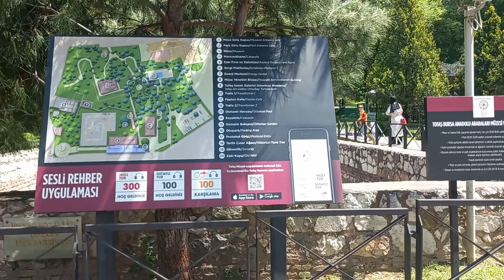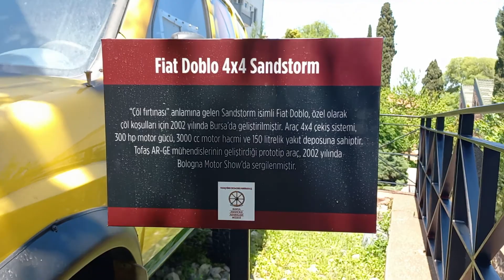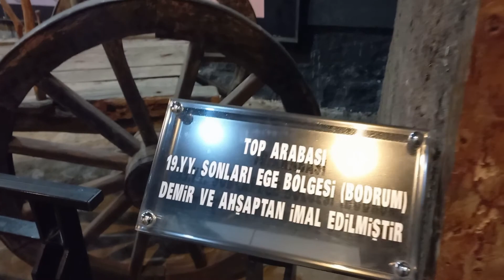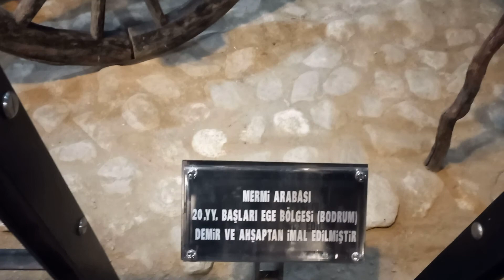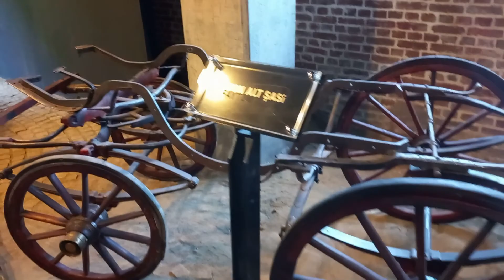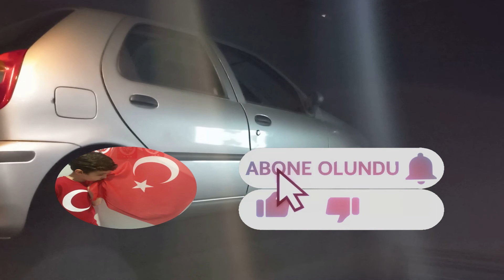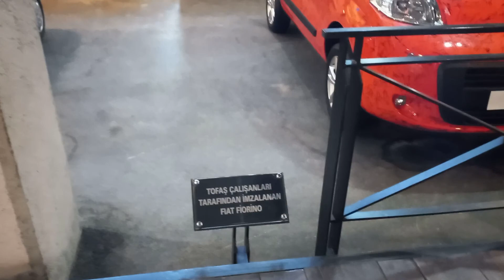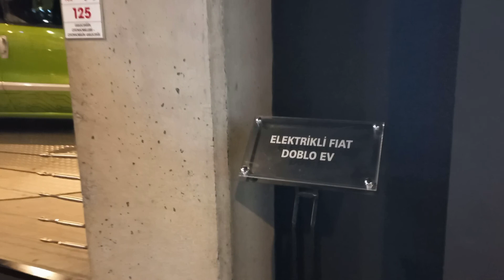Tofaş Anadolu Arabalar Müzesi, Tofaş Sanat Galerisi, Bursa Tofaş Arabalar Müzesi, ilk murat 124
Merhaba Arkadaşlar,
Tofaş Anadolu Arabalar Müzesi, Tofaş Sanat Galerisi, Bursa Tofaş Arabalar Müzesi, ilk murat 124  gezimizi sizinle paylaşmak istedik. Eski zamanlarda kullanılan at arabalarından günümüze kadar Anadolu Arabalarının yolculuğu bu müzede toplanmış. İyi seyirler dileriz.

Tofaş,
Anadolu,
Arabalar,
Müzesi,
Sanat,
Galerisi,
Bursa,
ilk,
murat,
124,
murat 124,
ilk murat 124,
ilk murat 131,
ilk şahin,
tempra,
Tofaş Anadolu Arabalar Müzesi,
Tofaş Sanat Galerisi,
Bursa Tofaş Arabalar Müzesi,
tofaş murat 124,
tofaş şahin 131,
tofaş tempra,
fiat,
Fiat,
fiat fiorino,
fiat palio,
fayton,
at arabası,
top arabası,
at kızağı,
nalbant,
nal,
ilk arabalar,
otomobil müzesi,
anadolu arabaları,
günümüzden bugüne,
bursa gezilecek yerler,
kerem alici official,
umurbey,
yıldırım,
nasıl gidilir,
tofaş modifiye,
modifiye,
bursada gezilecek yerler,
müzeler,
museum,
car,
cars,
2022,
car museum,